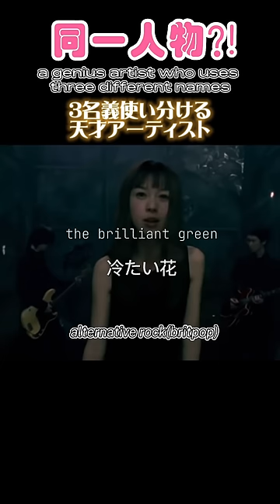Tommyはセルフプロデュースと作詞の天才#thebrilliantgreen#tommyheavenly6#tommyfebruary6#jpop#名曲#アニソン#1990s#2000s#天才